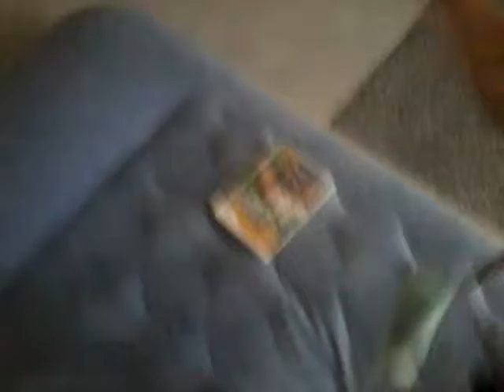Announcement for the next .exe video